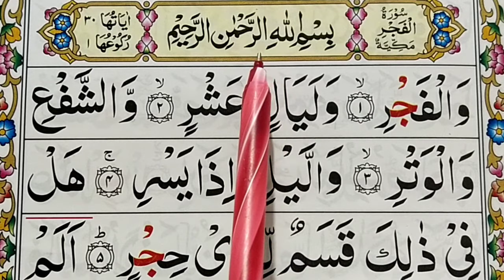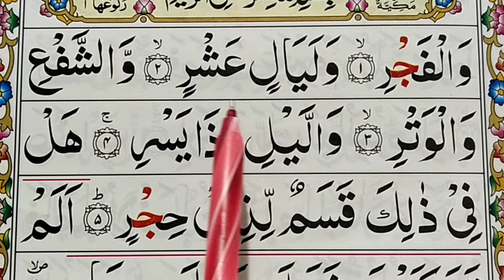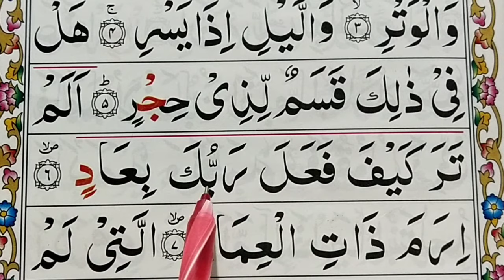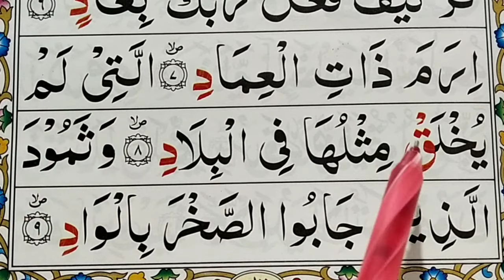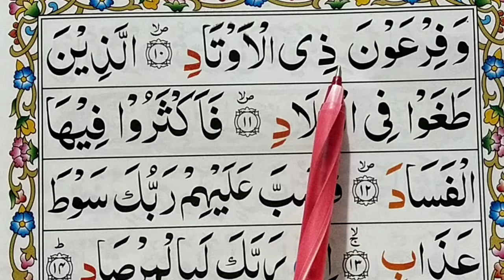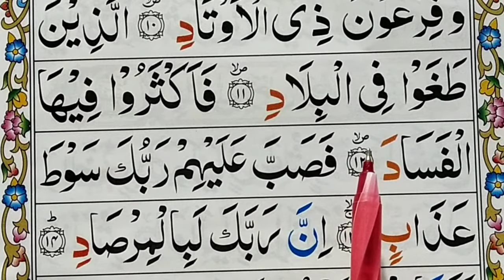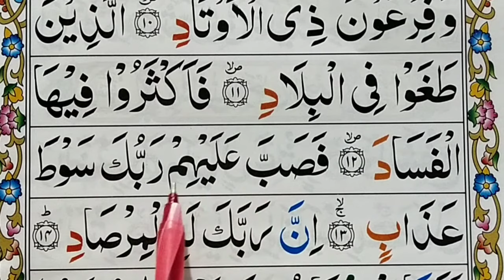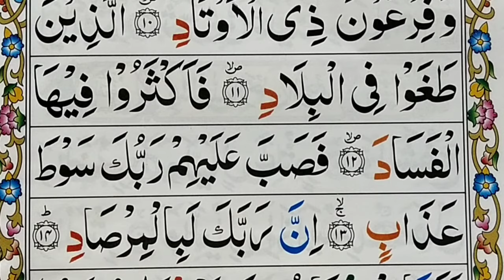Surah Al-Fajr (part1-سورة الفجر -surah al fajr full HD arabic text } Learn Quran for Kids Online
quran surah al fajr full

 quran surah al fajr full hd

 quran surah al fajr full text

 quran surah al fajr full hd arabic

surah fajr repeat 10 times

learning surah al balad

surah fajr omar hisham

surah fajr ki fazilat

surah fajr tafseer

surah e fajr

surah e fajr emotional

surah e fajr with urdu

surah fajr for kids

surah fajr full

surah fajr fast

learning quran surah al ghashiya

surah al balad with tajweed

surah al fajr learn with zakaria

surah fajr tajweed ke sath

surah fajr youtube

surah fajr with urdu translation

surah fajr transliteration

surah fajr tafseer

surah fajr pdf

surah fajr full

surah fajr download

surah fajr benefits

SKYPE ID (Quran.Mufti44)